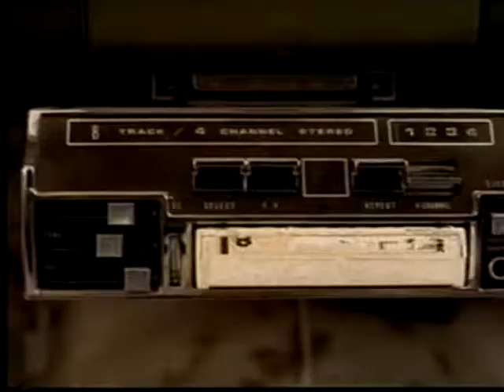John Farley Reel